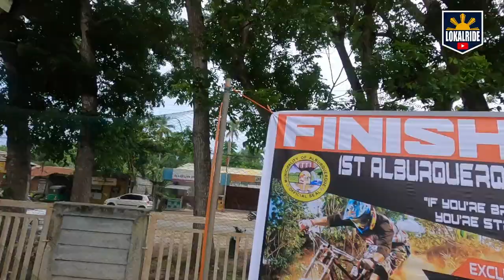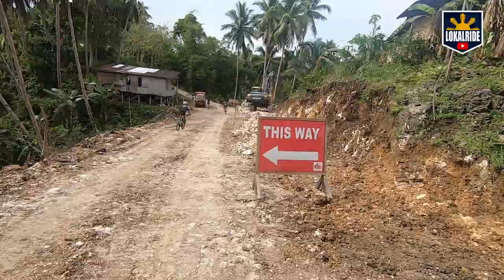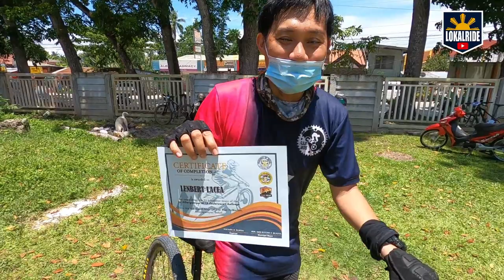First Alburquerque MTB Endurance Challenge! LAMI MAGBIKE | LokalRide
First Alburquerque MTB Endurance Challenge!

King of Albur MTB 2021 - Jeremiah Aguilo

19-BELOW CATEGORY
1st - Jr. Sniper Gaslang
2nd - Vince Alfred Bungabong
3rd - John Leslie Lagura

20 - 39 CATEGORY
1st - Jonathan Ungab
2nd - Louie Acog
3rd - Ruben Bungabong

40 ABOVE CATEGORY
1st - Eduardo Bungabong
2nd - Richel Cesar
3rd - Rodan Acebes

ELITE CATEGORY
1st - Jeremiah Aguilo
2nd - Sherwin Dale Embradura
3rd - John Lester Erano

FEMALE CATEGORY
1st - Nicole Mae Barbon
2nd - Karen Jamisola
3rd - Jahraine Flores